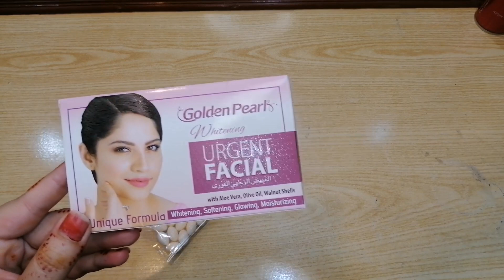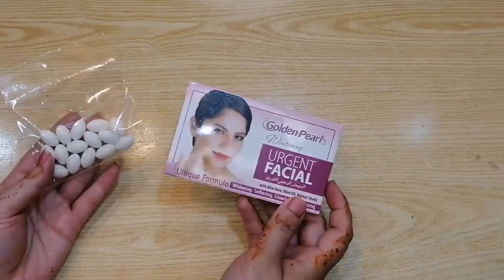Golden Pearl Urgent Whitening Facail Kit Uses??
Golden pearl urgent Facail.

"glamorous Beauty Saloon Dik